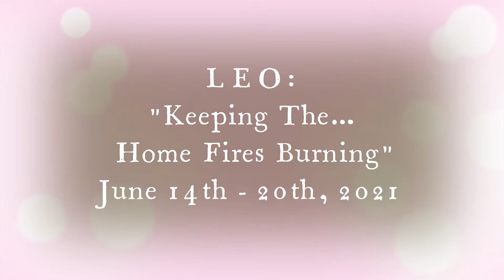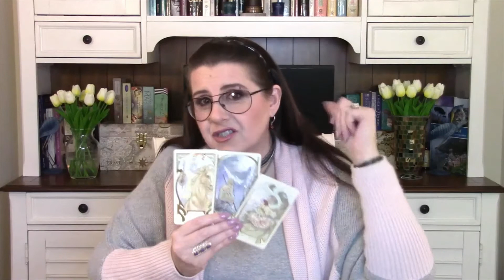LEO - "Keeping the Home Fires Burning" - (Weekly Tarot Reading - June 14th-20th)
LEO WEEKLY ASTRO, TAROT AND ORACLE READING
(for June 14th-20th, 2021)

SATURN square URANUS - June 14th
CANCER SEASON begins - June 20th
JUPITER Stations Retrograde -June 20th
SUMMER SOLSTICE - June 21st
Mercury Retrograde in Gemini - through June 22nd
Post shadow Mercury Rx - through July 7th

WISHING YOU... KINDNESS, REVERENCE & GRATITUDE
LOVE, SPENCE